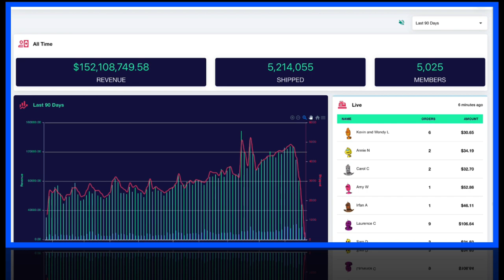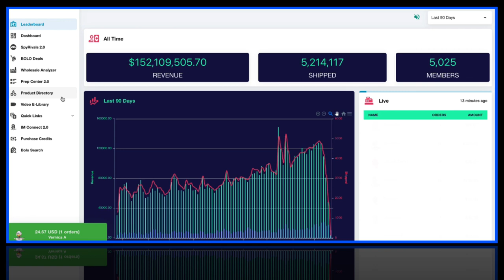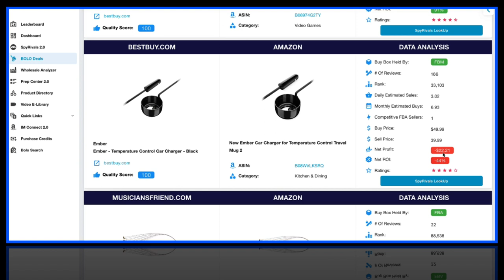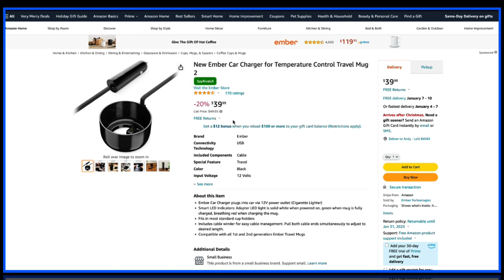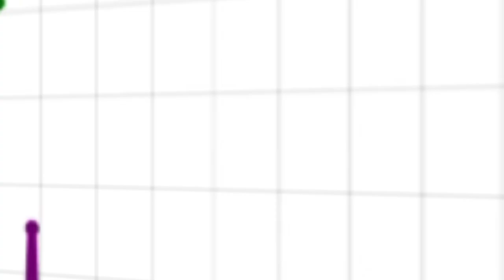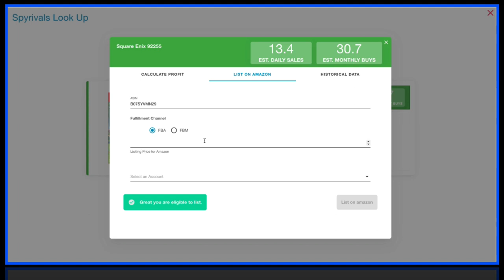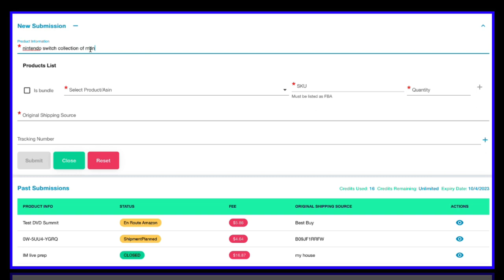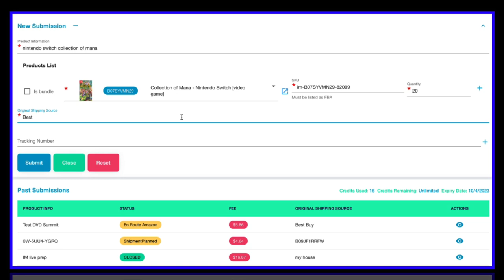BOLO Search Episode #5 - Make Money on Amazon Step-By-Step from A to Z. with Adam Ginsberg